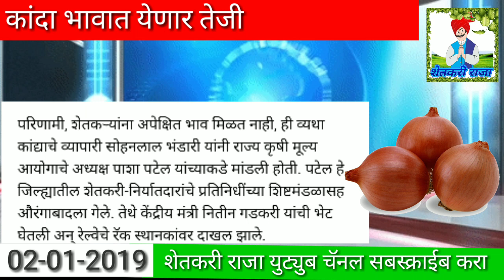नाशिक- 1 लाख क्विंटल कांदा उचलला याचे सकारात्मक पडसाद भावात उमटेल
नाशिक- 1 लाख 12 हजार क्विंटल कांदा रवाना झाला.